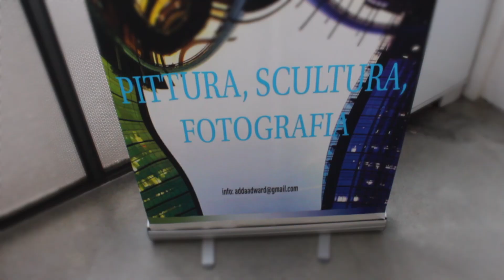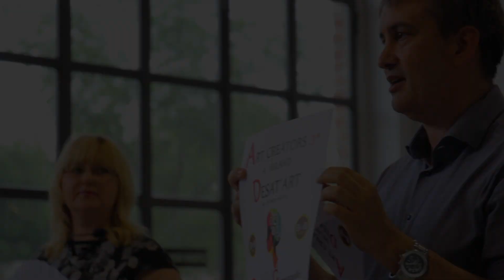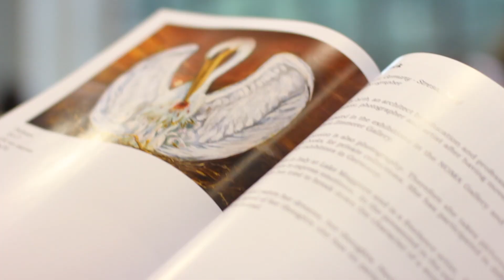Fabbrica del Vapore. Mostra d'arte NoTHEMEMIArt, manifestazione arti visive Fabbrica del Vapore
A cura della storica e critica d'arte Vlada Novikova Nava